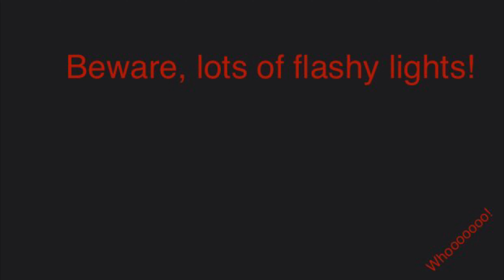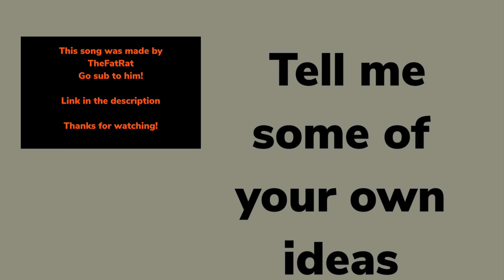Totally crushing NOOBS in Hive skywars